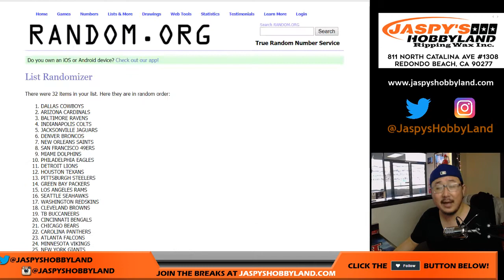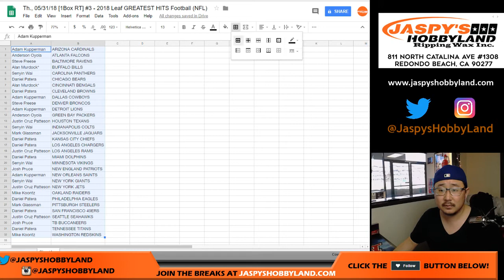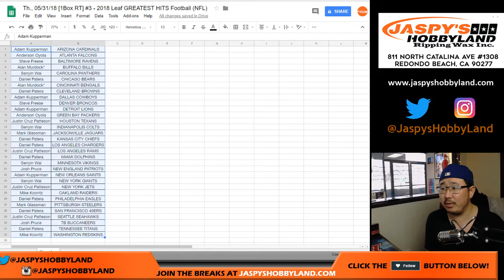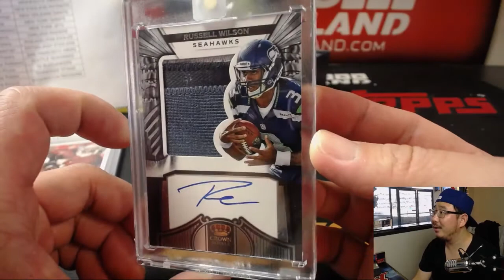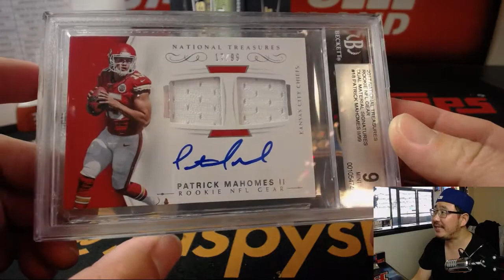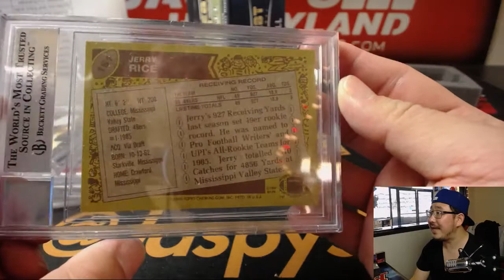Th., 05/31/18 [1Box RT] #3 - 2018 Leaf GREATEST HITS Football (NFL)